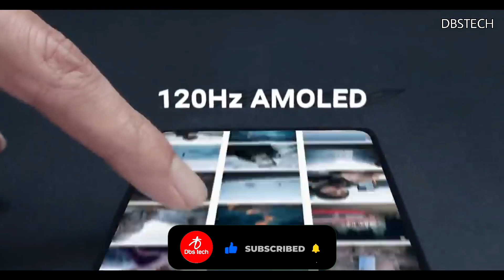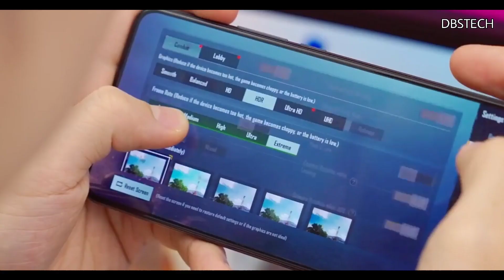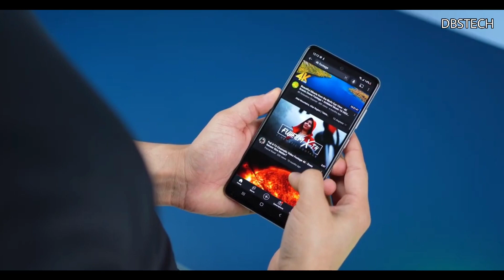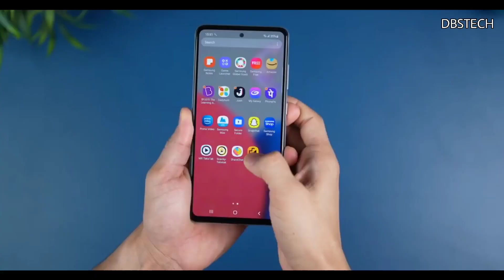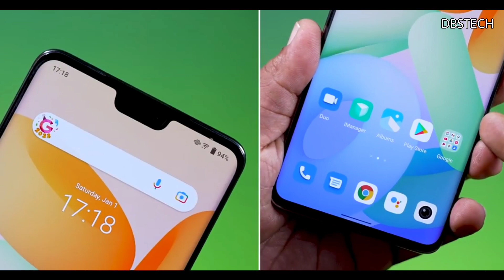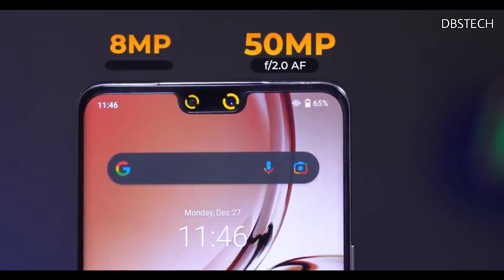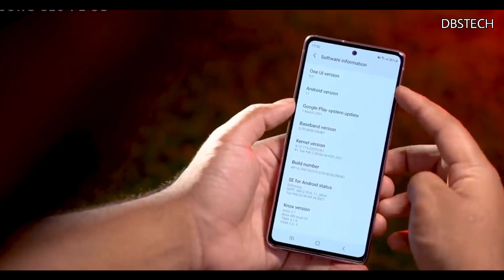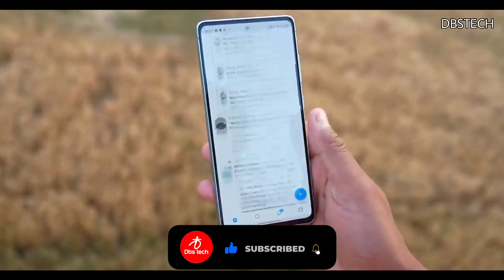Best Camera Phone Under 35000 | Top 5 best Camera Phone Under 35000 | Best Phone Under 35000 in 2022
Watch Now This Video
Hey Guys es Video Mein Bataya Gaya Hai Best Camera wale Smartphone ke Bare mein Jo aapko 35000 ke under mein Milega

35000 under best Camera Phone
5g phone under 35000 for camera